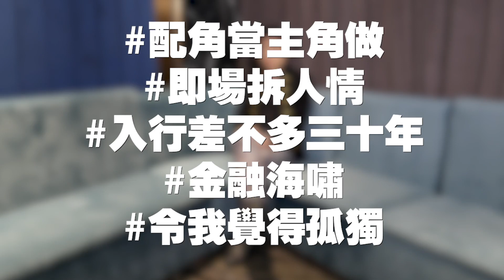【娛樂訪談】詹瑞文自爆入行三十年，最受打擊係…｜Yahoo Hong Kong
由遮打花園街頭表演賺打賞開始，原來詹sir詹瑞文不經不覺入行超過三十年，由電影《買兇拍人》到舞台劇《男人之虎》經歷無數高山低谷，若要翻開圈中最大打擊事件簿，首選那年那位敬重前輩在詹sir低潮時大潑冷水，幸好遇到同道中人，令他悟出演戲真諦。

👉🏻 觀看更多：
【娛樂訪談】肥媽：借錢畀我？即係睇唔起我！